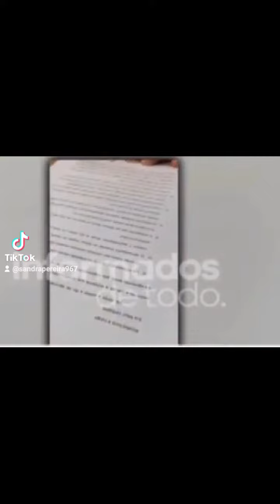Salir de Acá Ver a Mamá